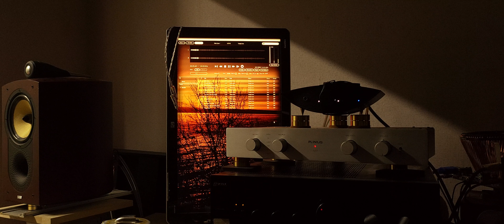Halie Loren - L-O-V-E